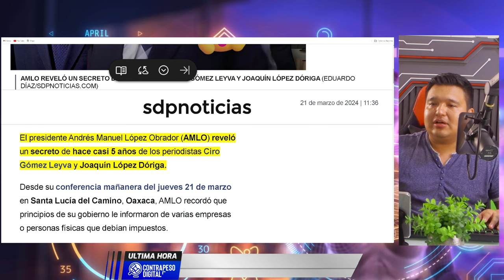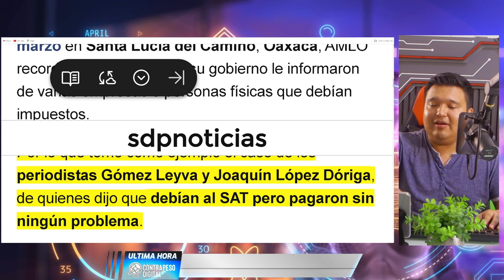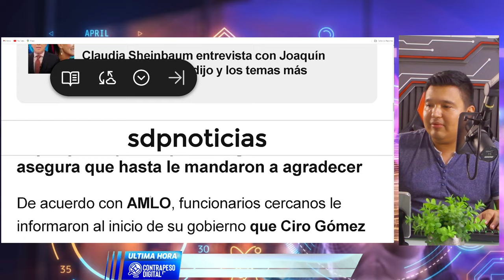"POR FAVOR NO ME QUITES MI YATE" Depués de 5 años vio la luz la millonaria deuda del teacher